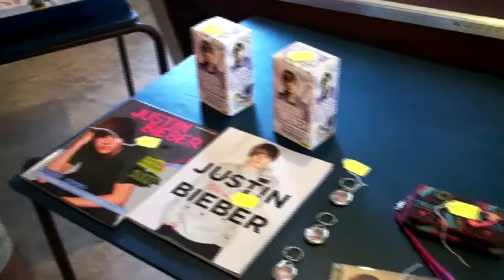Yard Sale at the REC Hall - 50 mile yard sale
To join in with the tradition of the 50mile yard sale, the kids brought all their stuff down to the REC hall to make a few dollars.